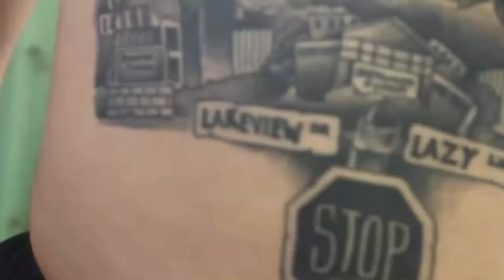Dumb Dumb - That Mexican OT - (Official Video)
Listen to That Mexican OT's new project "Nonsense & Mexican Sh*t (Chopped Not Slopped)" out now